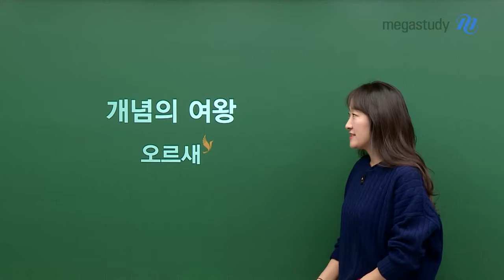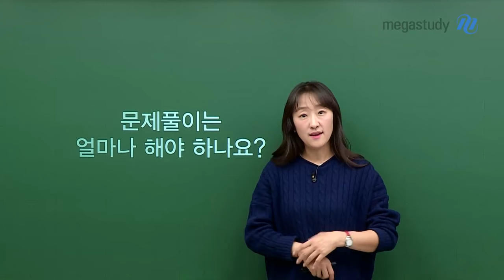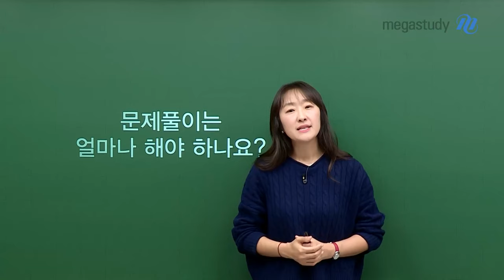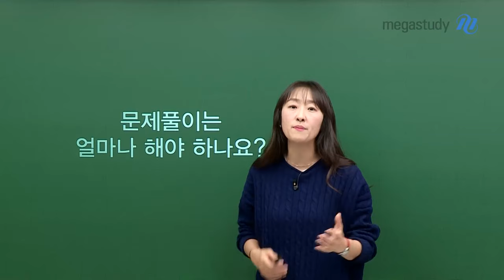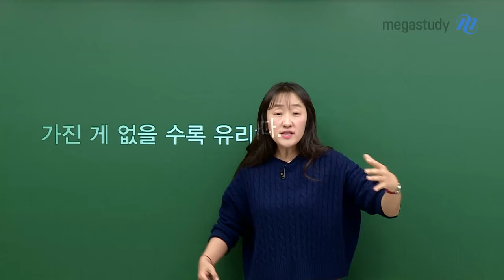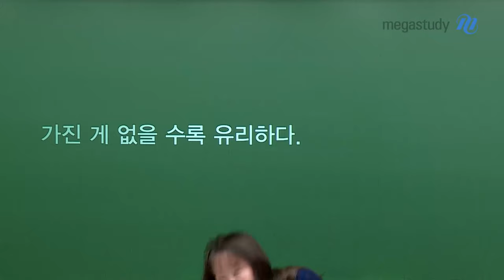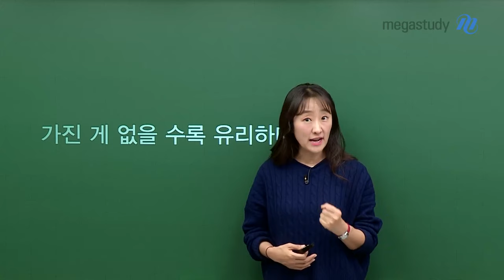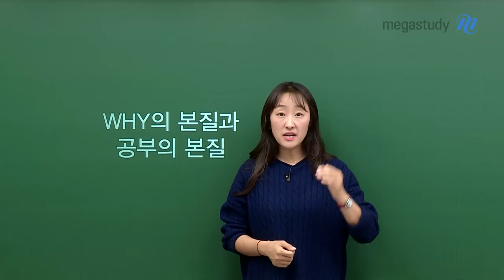[메가스터디] 수학 오르새쌤 - 겨울방학 문제풀이의 양적 질적 기준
지금 질문게시판으로 문의 들어오는
문제풀이에 대해 안내 드리고자 합니다

겨울방학 기간 동안,
나는 수학 문제풀이를 어떻게 해야 할까요??

문제풀이에서 가장 중요한 것은
빨리 많이 푸는 것이 아니라
개념적 접근을 할 수 있는 폼을 만드는 것이 중요합니다!!

수학공부는 급하게 하지 말고
정확하게 합시다